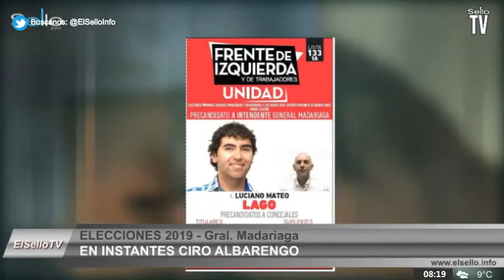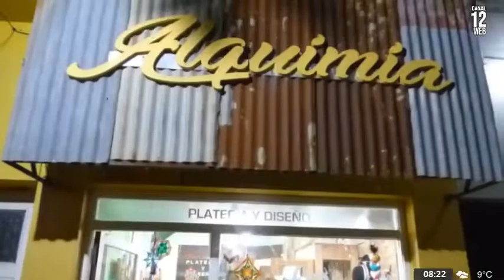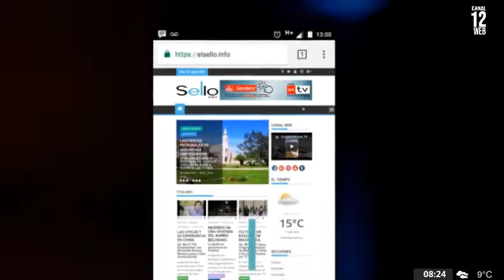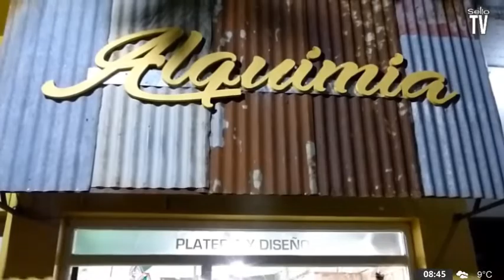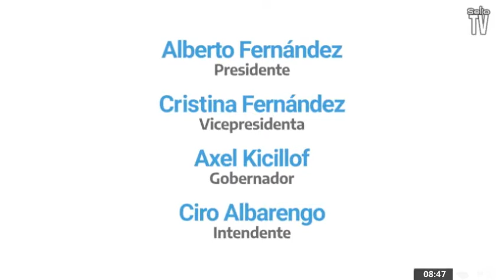Rumbo a las PASO - Con Ciro Albarengo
Lunes a las 20:00hs por ElSelloTV Canal 12web Madariaga

LICENCIAS OTORGADAS POR YOUTUBE